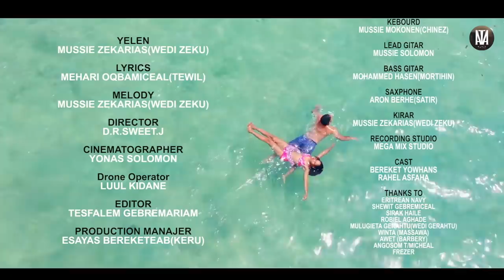Mussie Zekarias (wedi Zeku) Yelen | የለን - New Eritrean Music 2019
Yelen | የለን By Mussie Zekarias (wedi Zeku)